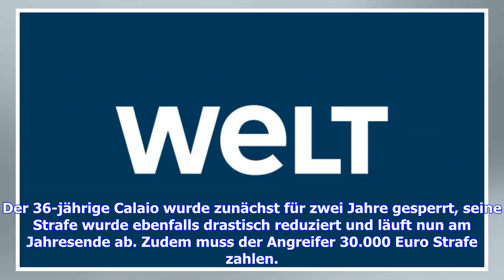Serie-A-Aufsteiger Parma kommt nach Berufung ohne Punktabzug davon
Der italienische Erstliga-Aufsteiger Parma Calcio kann ohne Handicap in die neue Serie-A-Saison starten. Der Nachfolge-Klub des 2014 Konkurs gegangenen FC Parma ist in einem Berufungsverfahren vom Vorwurf der Spielmanipulation freigesprochen worden, der ursprünglich verhängte Abzug von fünf Punkten wurde in eine Geldstrafe in Höhe von 20.000 Euro umgewandelt. Parma-Spieler Emanuele Calaio war vorgeworfen worden, vor der letzten Partie der abgelaufenen Serie-B-Saison bei Spezia Calcio (2:0) einem...